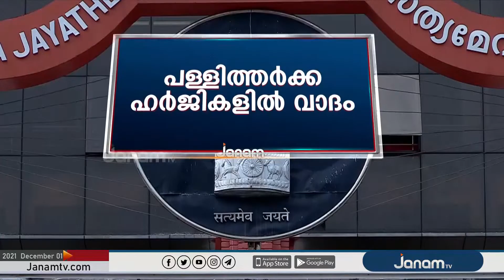ഓർത്തഡോക്സ് - യാക്കോബായ പള്ളിത്തർക്കം; ഹർജികളിൽ ഹൈക്കോടതി ഇന്ന് വീണ്ടും വാദം കേൾക്കും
NEWS ANCHOR : GAANA GIRISH, NANDU SEKHAR